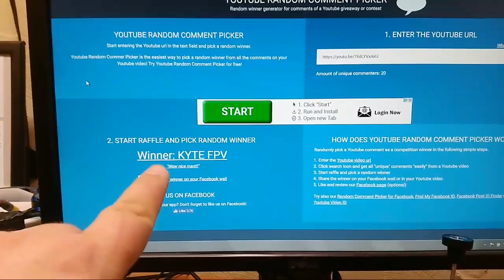Dronedrop Sunglass Winner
This is for the winner of the sunglasses. Congrats to the winner!!!

Amazon Influencer Shop

Facebook - Mike's Drones and More YouTube Discussion Group